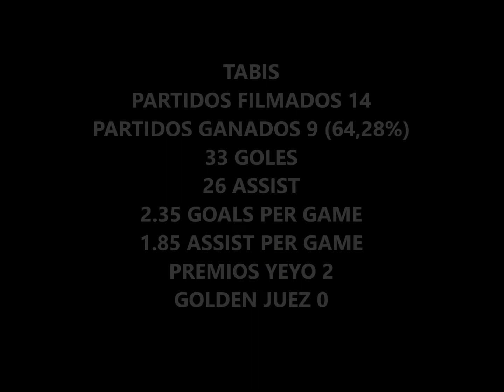TABA RESUMEN HALFSEASON 2022